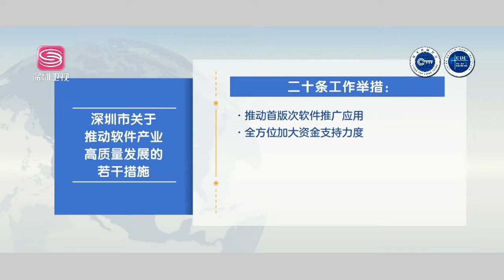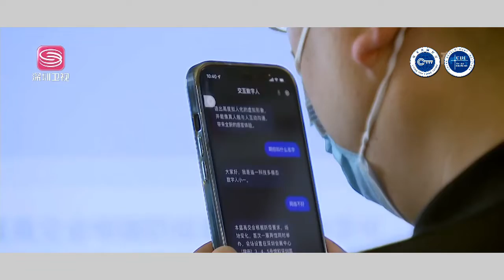深圳出台软件产业高质量发展20条 打造“国际软件名城”